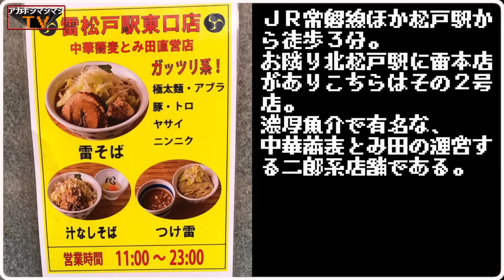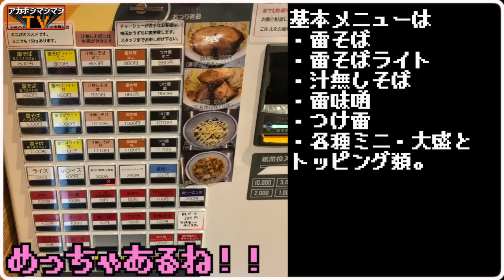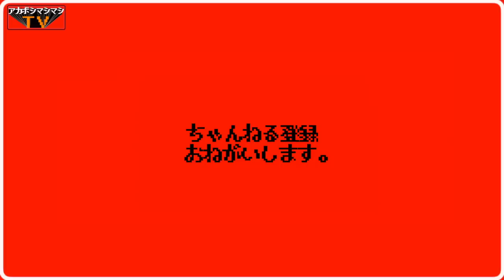雷増しという豚！豚！ウズラ！のトッピングが１億ボルトヴァーリー【雷 松戸駅東口店】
📮住所📮
千葉県松戸市松戸1240-3

⌛️営業時間⌛️
11:00～23:00

🛏定休日🛏
無休から木曜日定休に変更になりました。

〜BGMの出典〜
オープニング
『8-bit Title』